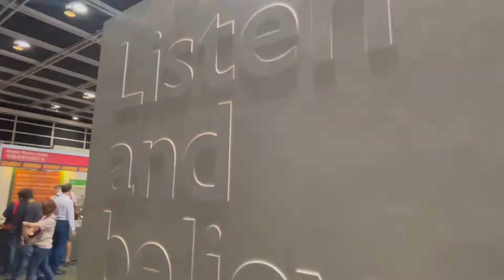香港高級視聽展2022 AV Show 2022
2022年8月5-7 日

HONG KONG SINGER CHANNEL
💛唱出心聲💛活出生趣💛音樂｜生活｜電影💛
Follow我哋👇🏻👇🏻🥰🥰
▶️Facebook: Hong Kong Singer Channel